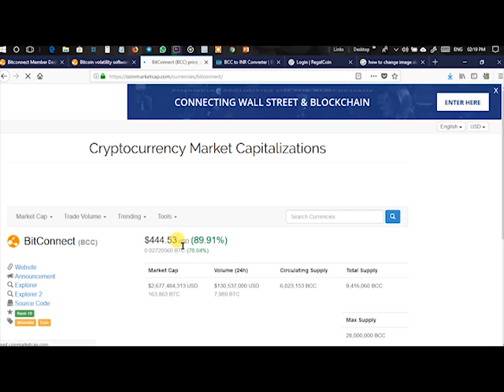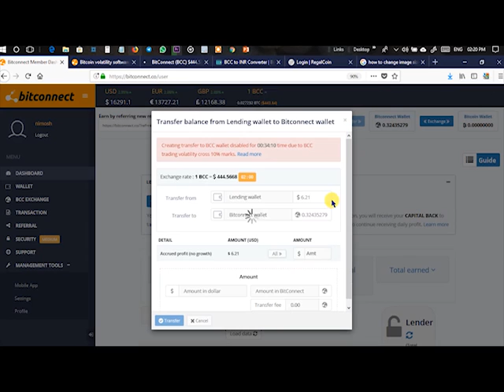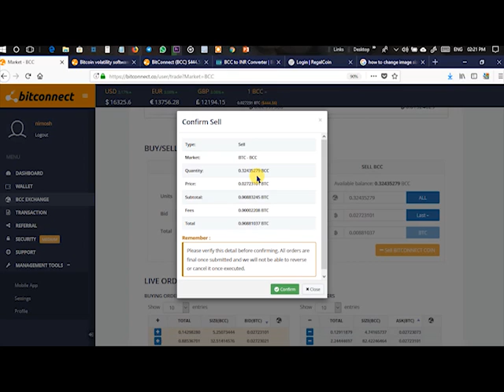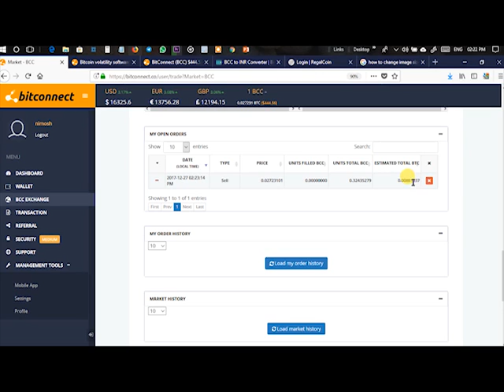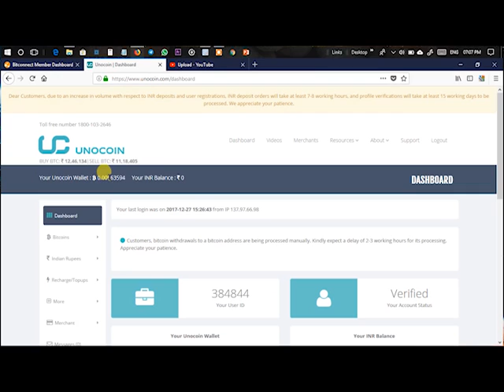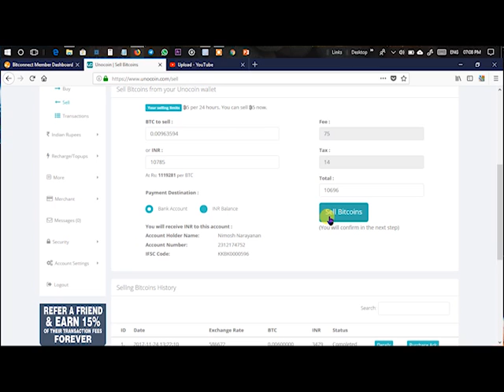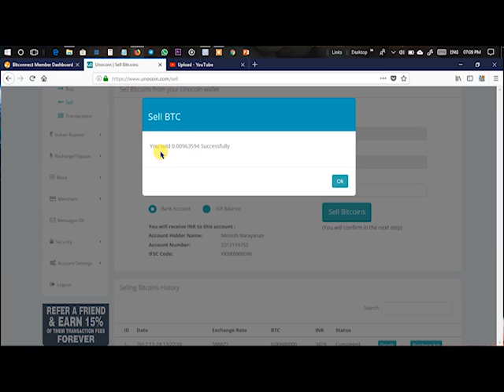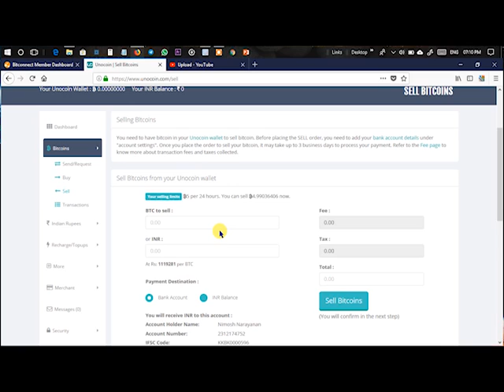How to Withdraw From Bitconncet MALAYALAM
How to withdraw From Bitconnect

This is my 1st withdrawal from Bitconnect, got error while recording and lost the recorded file. That was transferring bcc to btc and btc to unocoin.

I uploaded this video because  this is my 1st withdraw from Bitconnect. I thought its valuable and show you its legit and paying.

For Crypto Currency Value  checking

Bitconnect:- THE CRYPTOCURRENCY REVOLUTION

Join my team, and 5% of your 1st lend money will get back to you from me.
And send me a screenshot my name ''nimosh'' as your refferal
Minimum amount to lend 100$ 5% of it would be 5$
for 1000$ you will get back 5% that is 50$
Note that this is for only 1st lending. Thank you.